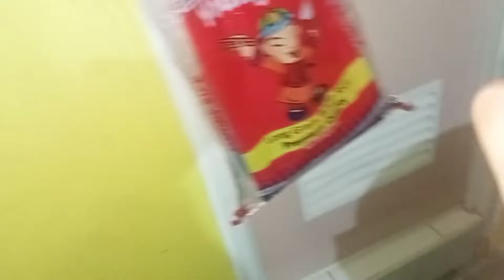Nilipat ko ang mga puno ng talong at luto ako ng bonewings,nakakalagnat talaga itong pigsa.